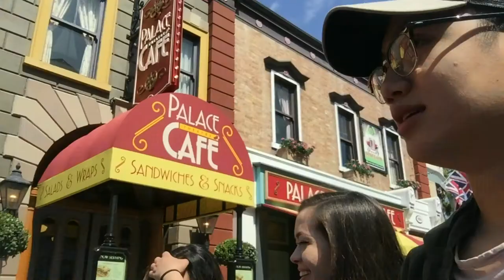Universal Studios, We Back - Vlog 4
WE BACK AT UNIVERSAL STUDIOS! This time we are here without Trent and Ryan :( but that's okay! We got the homies Skyler and Emily. Jake and Tia are still here with us, and this vlog is packed with exciting content! Just kidding, this vlog is kinda boring too. Plus it's really outdated.